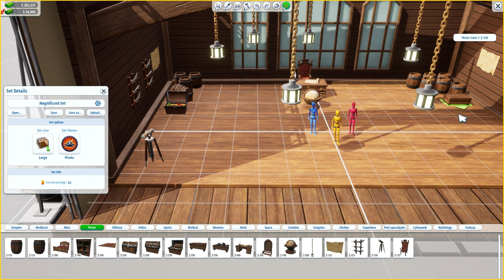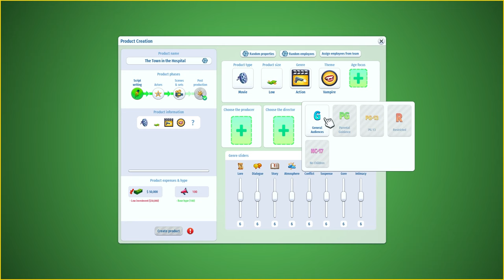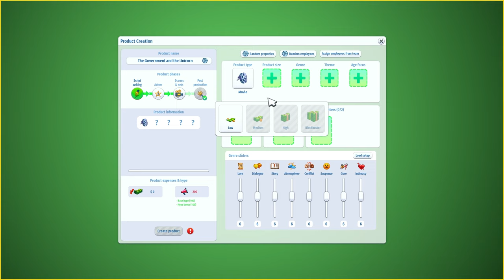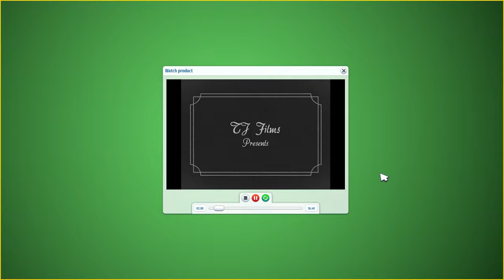Blockbuster Inc. Tamil Gameplay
Download Blockbuster Inc.